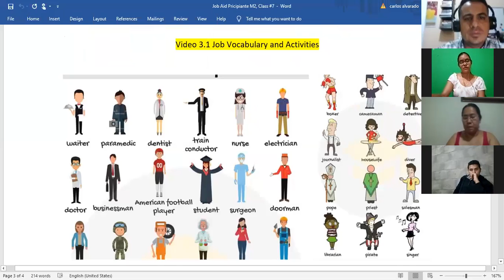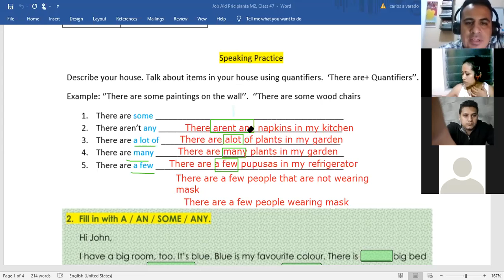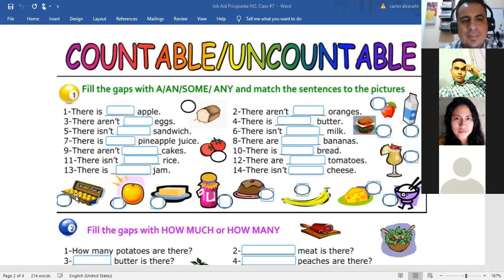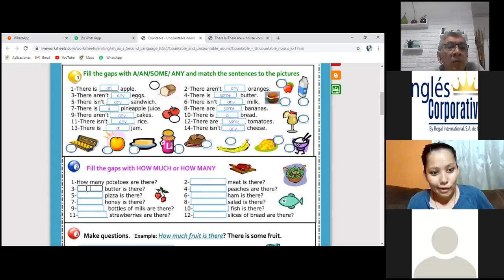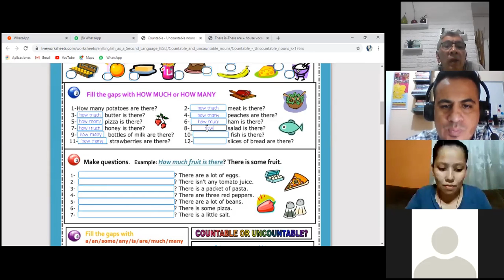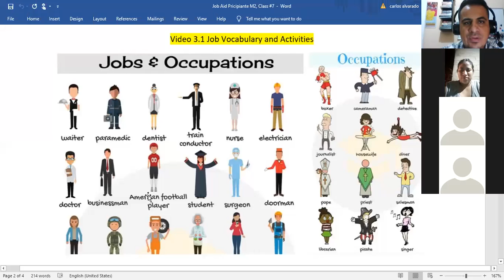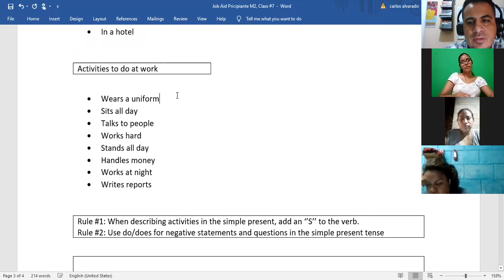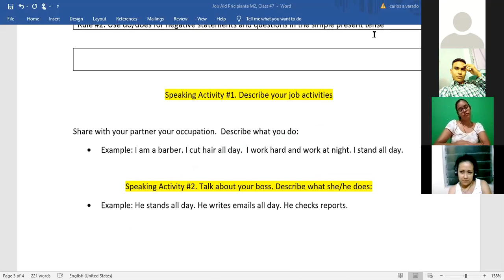Ingles Corporativo- 3.1 Jobs vocabulary & activities. Class #7